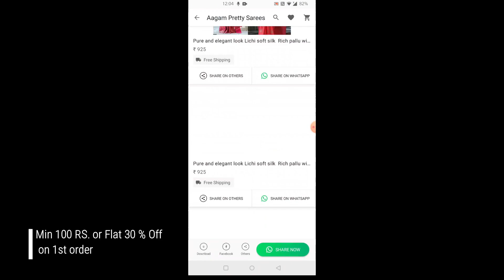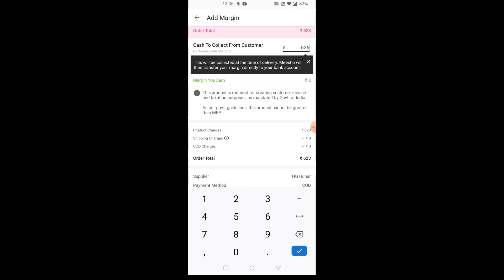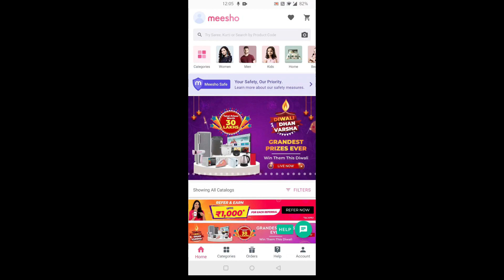Meesho Footwear Haul | jutti haul | heels| footwear Haul under 500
Product codes
1) S- 33257265
2) S- 49394319
3)S- 8815805
4)S- 48081302

Hello friends, 💗💗💗💗

🌈Welcome to TheYana Patel channel🌈.

Love….TheYana Patel 💗💗💗💗